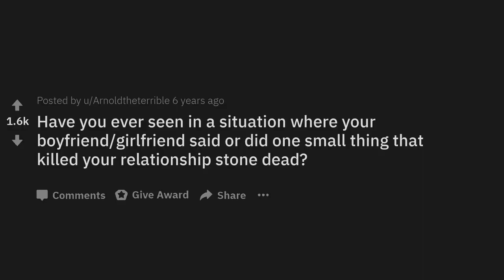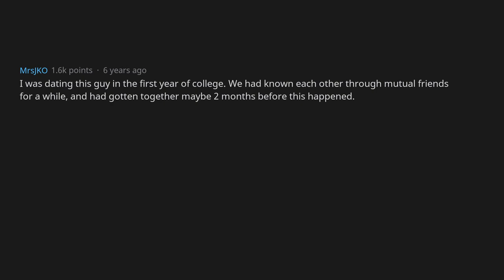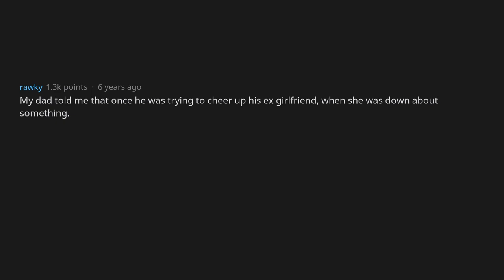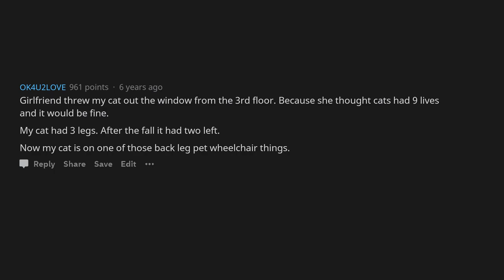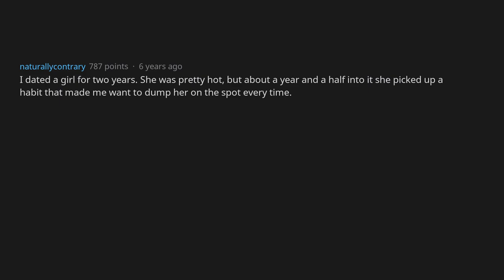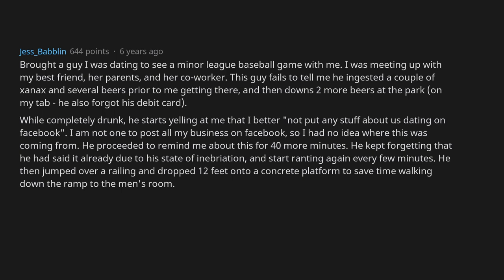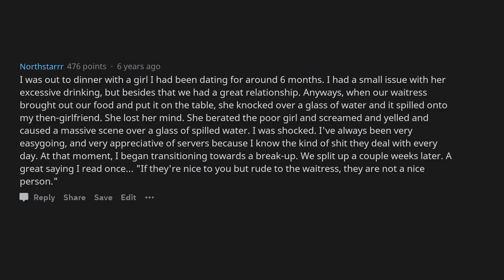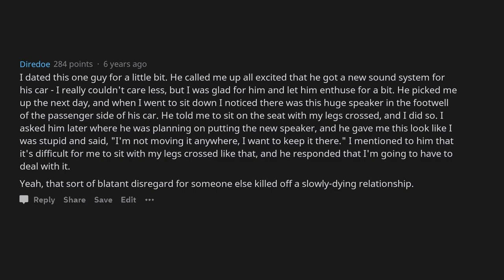When One Small Thing Ruined An Entire Relationship [AskReddit]